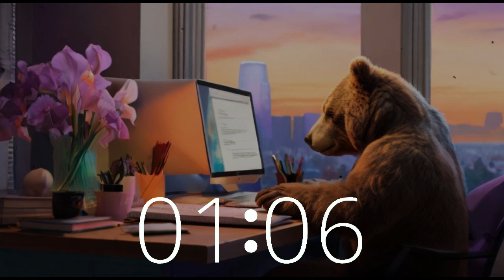Energizing Study Break: 10 Minute Acid Jazz Funk Session Countdown Timer 🎵⏳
Take a refreshing break from your study grind with Bear on Techtonic Grooves' channel! This 10-minute timer features invigorating acid jazz funk music to recharge your mind and refuel your focus. Let the rhythm guide you through a quick study break, allowing you to return to your tasks feeling rejuvenated and ready to tackle challenges with renewed energy.